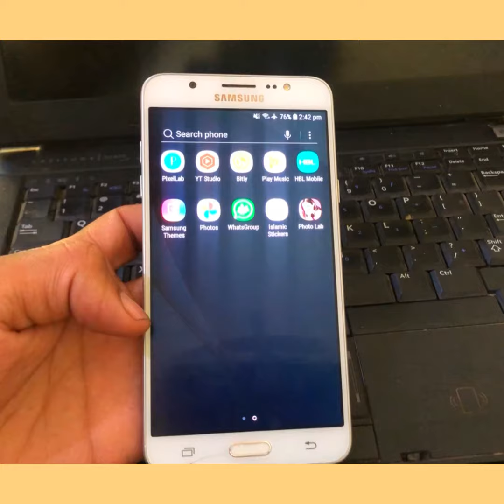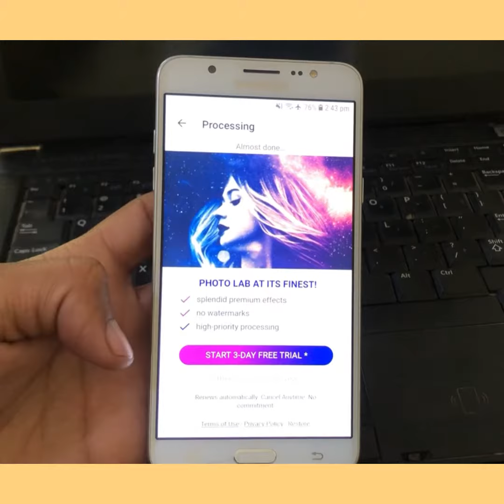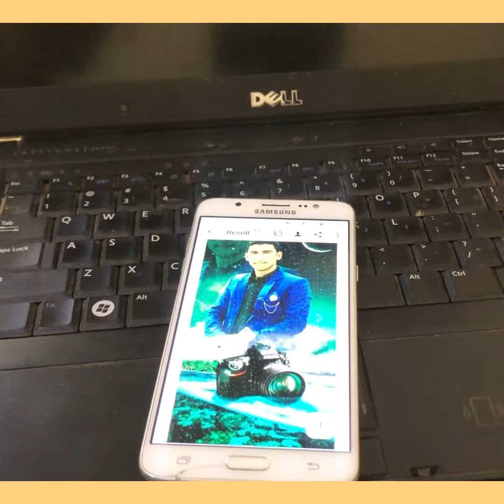How to do viral photo editing within a minuteدغه وائرل تصوېر اېډېټنګ په ېو منټ کښې داسې اوکړئ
How to do viral photo editing within a minute
دغه وائرل تصوېر اېډېټنګ په ېو منټ کښې داسې اوکړئ.